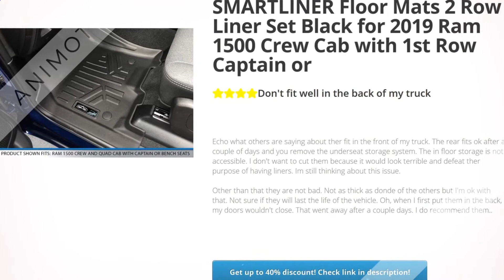SMARTLINER Floor Mats 2 Row Liner Set Black for 2019 Ram 1500 Crew | Review and Discount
SMARTLINER Floor Mats 2 Row Liner Set Black for 2019 Ram 1500 Crew Cab with 1st Row Captain or Bench Seats Review and Discount

Only fits Crew cab (4 full size doors) with carpet or vinyl flooring. Does not fit with optional rear under-seat storage compartment

Top of the line all-weather, stain-resistant, 100% odorless protection that gives your car, van, truck, or SUV interior a first class look while protecting the resale value

Custom fit precision of the mat protects your vehicles carpet floor by stopping spills and any other mess thanks to the liners raised and strengthened lip

Textured skid-resistant surface of the liners is easily cleaned by wiping clean, hosing off, or simply using soap and water for a tough mess

Perfect fit, great looks, and durability all backed by a Lifetime Warranty